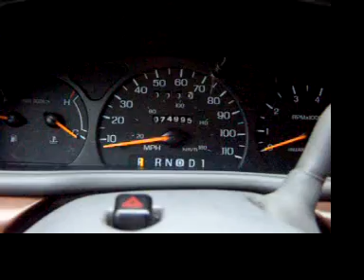starting up the sable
it was 46 out and it was raining